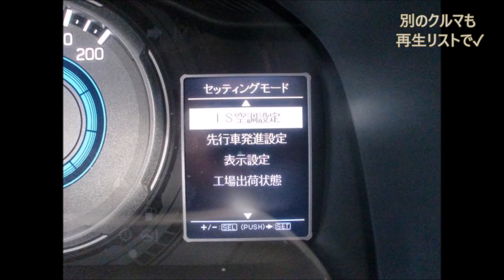クロスビー 190万円 新車 3トーンカラー 全方位モニター ハイブリッドMZ スズキ XBEE「でかハスラー」